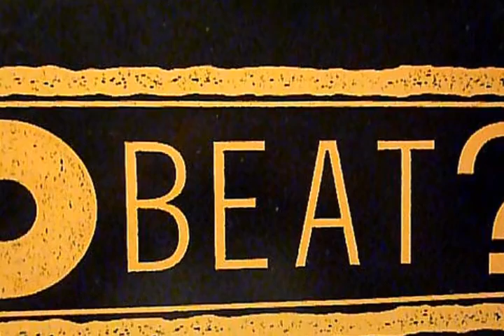Duplè After 14 Luglio 1991 Min. 01.00 SOLVED: Paradise Inc - Somewhere Beyond (Belgium Slam Mix)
Paradise Inc -  Somewhere Beyond (Belgium Slam Mix)